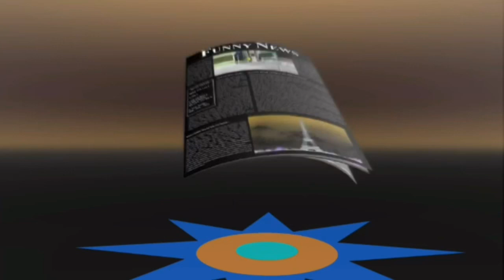Gummy Bear Song in Klingon in G Major